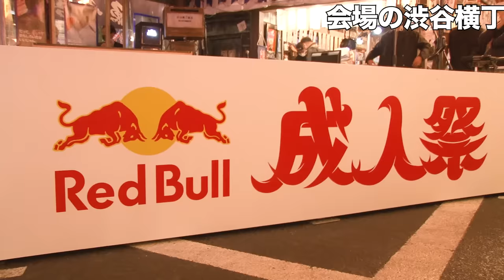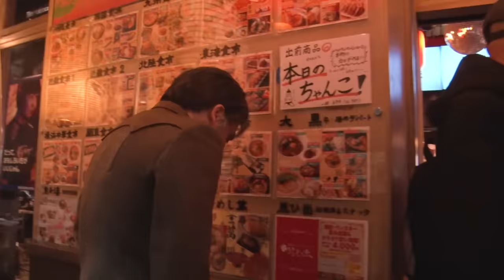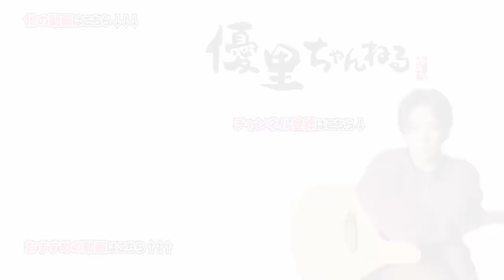TVでよく見る変装サプライズを新成人に仕掛けてみた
一夜限り、セトリや演出をみんなで一緒になって創り上げる（優里自身）最大規模のワンマン音楽ライブ
『Red Bull Jukebox 2023』
特設ページはこちら

開催日：2023年3月5日(日)
開催時間：開場15時・開演17時(予定)
会場：幕張メッセ 9-11番ホール
料金：6,900円(税込)・全席指定

Red Bull JUKEBOX 2023オフィシャルグッズ販売開始!!!
JUKEBOXやネオンをモチーフにしたTシャツ、タオルに加え、ラババン、アクキー等もラインナップ！
イベント当日は12時からグッズ販売を開始。販売場所は「11ホール場外販売所」となります！

優⾥ちゃんねる100万⼈達成記念ツアー〜ありがとう〜オフィシャルグッズ販売開始！